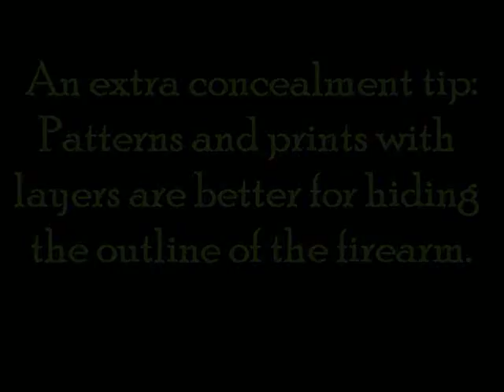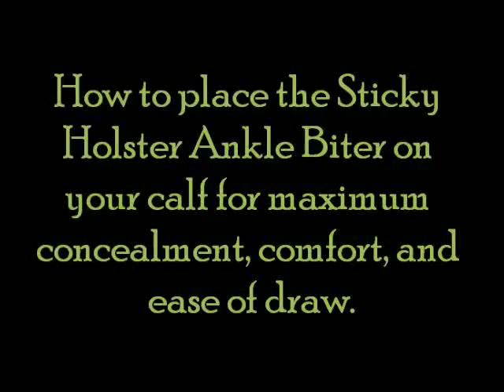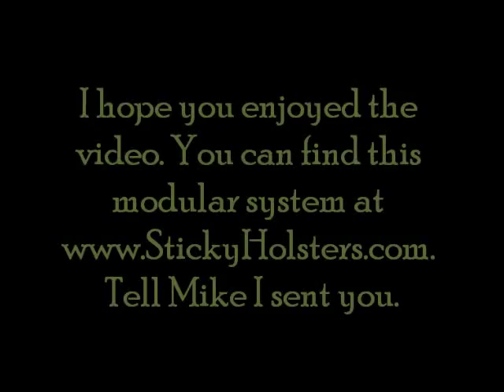Ladies' Concealed Carry -- Unconventional Method Using Sticky Holster for Long Skirts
In this video I'm showing the way I conceal my Sig Sauer P938 when wearing long skirts, which I do on an increasingly frequent basis. For the first several years I carried a handgun daily, I resigned myself to wearing rather manly clothes to keep the gun on my belt line. However, as I get older, I'm wanting to wear more skirts and girly clothing...so my methods are evolving.  I've been carrying this way for nearly 6 months and I'm loving it. It's not a daily thing, but about 50% of the time when the weather is nice. When I'm in pants, I still like the belt rig. But, this is comfortable and it's refreshing to have options as a female.

The holster is the Sticky Holsters Ankle Biter System, intended for the ankle, but applied to the strongside calf, just below the knee.